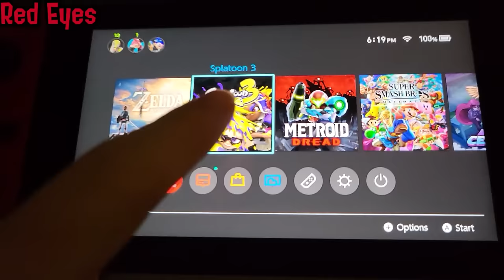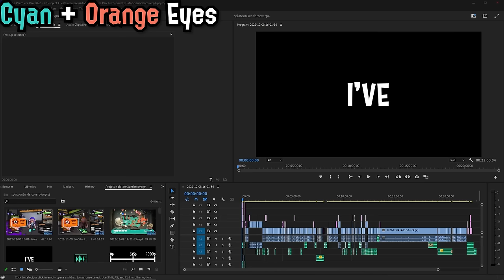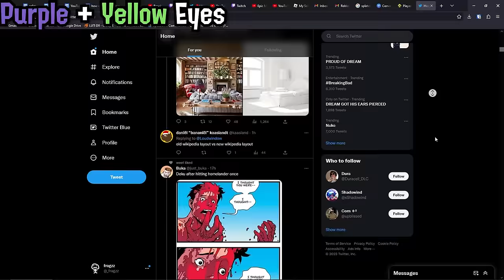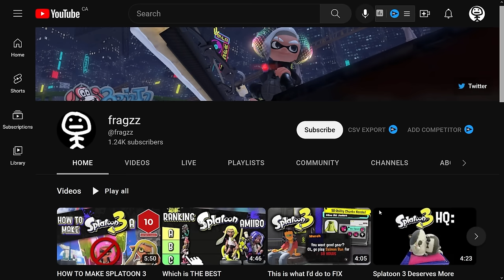What YOUR Splatoon 3 EYE COLOR says about you!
eye color is one of the smallest customization details in splatoon 3, but it can say a lot about you as a player, so heres what your splatoon 3 eye color says about you! this is just jokes, please dont take anything i say seriously.